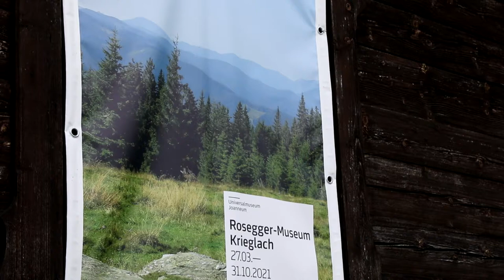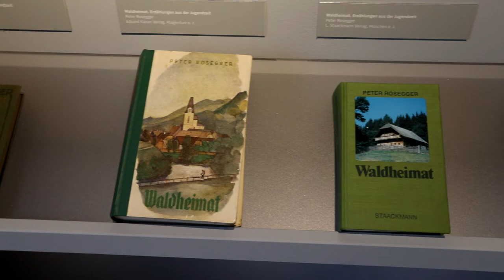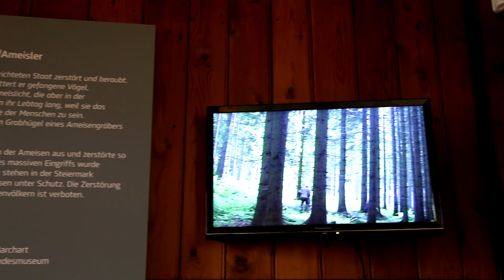wald.heimat - Roseggers Traum & Wirklichkeit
Bianca Russ-Panhofer führt uns durch die Ausstellung "wald.heimat" im Rosegger-Museum in Krieglach (Studierhäusel). In der Sonderausstellung werden die Themen Wald und Heimat aus der Sicht der Zeit Peter Roseggers aufgearbeitet.
Das Leben in der Waldheimat zur Zeit Roseggers war mit einem harten Los verbunden.
Die gefräßigen Hammerwerke forderten Nahrung in Form von Holzkohle. Peter Rosegger prägte den Begriff „Waldheimat“ und gab damit einer ganzen Region einen bis heute verwendeten Namen, der vor allem aus dem Tourismusmarketing nicht mehr wegzudenken ist. Der Wald war und ist Heimat für Tiere und Pflanzen und bot auch zur Zeit Roseggers Schutz und Nahrung für Menschen, besonders für jene der ländlichen Unterschicht.

Was Rosegger über diese Menschen und den Wald zu erzählen hatte und welche Bedeutung der Wald heute für uns hat, wird in der Sonderausstellung wald.heimat thematisiert.

wald.heimat
Roseggers Traum und Wirklichkeit

Kuratiert von Karlheinz Wirnsberger und Bianca Russ-Panhofer
Ort: Rosegger-Museum, Krieglach: „Studierhäusl“

Video: UMJ/J.J. Kucek